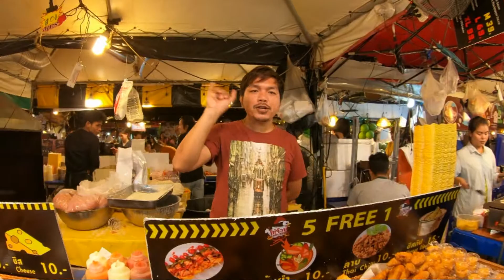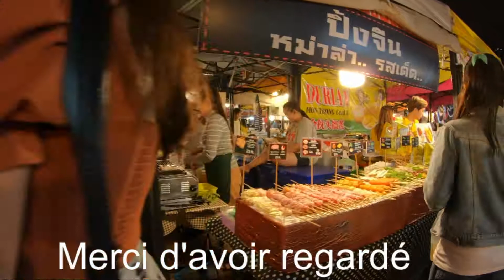Ratchada Rot FAI Train-BEST NIGHT MARKET & Steed FOOD bangkok # 2019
Grand marché de nuit à faire, de nombreux plats typiques, beaucoup de seafood ou viande ! Également restauration type bar ambiance avec beaucoup de musique pour une soirée festive. De nombreux stand atypiques avec vêtements, babiole, coques, desserts colorés. On y trouve de tout ! De plus, se situe à côté d'un grand centre commercial «esplanade» ce qui est top pour les achats et la restauration !